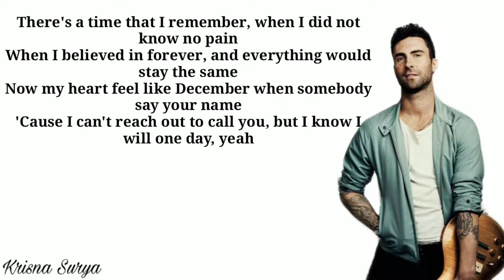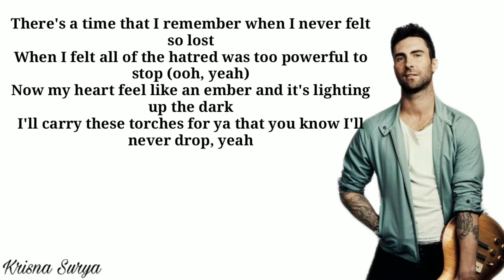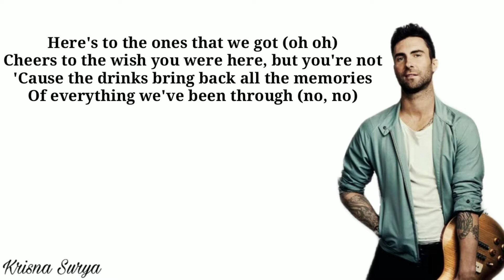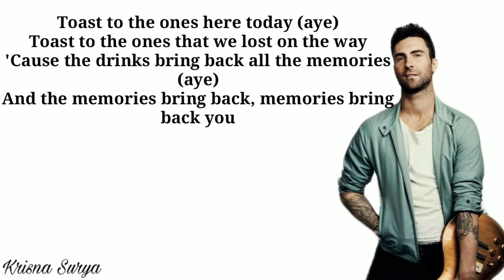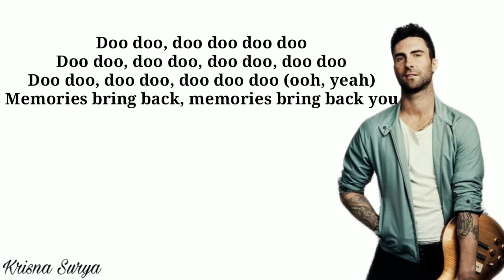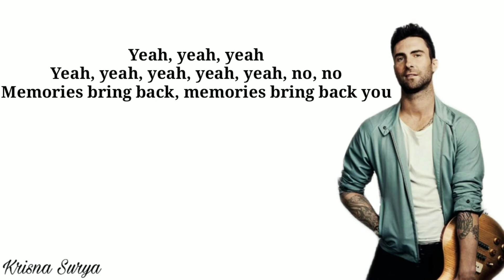Maroon 5 - Memories (Lyrics)